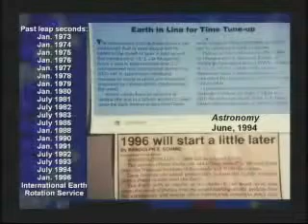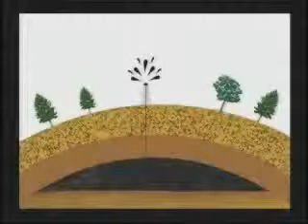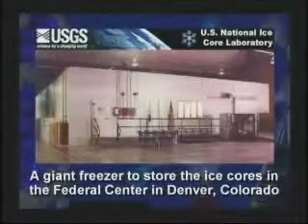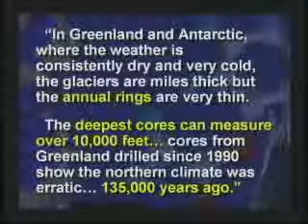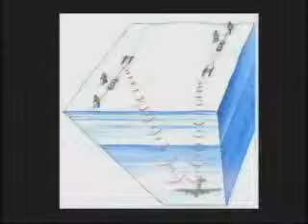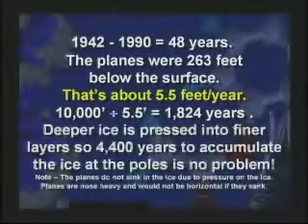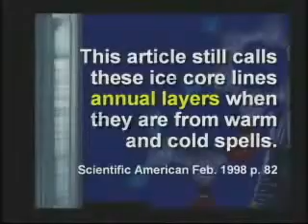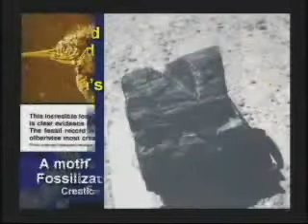How Did Everything Start ? How, Was Life Created ? What Really Happened ? Part 9 / 11